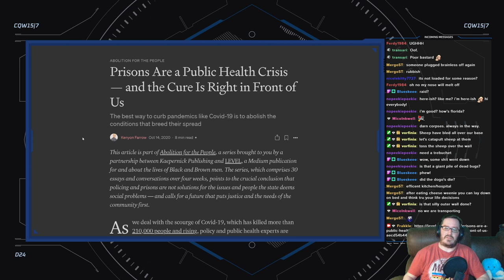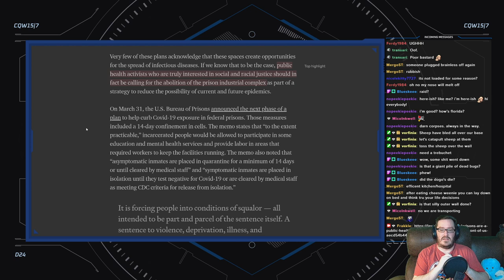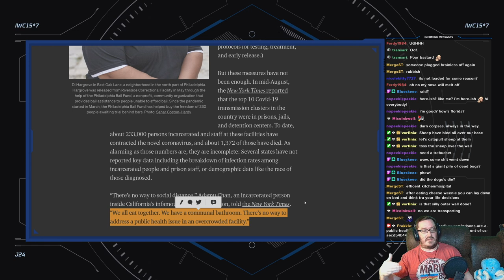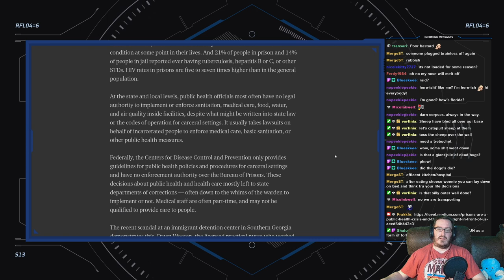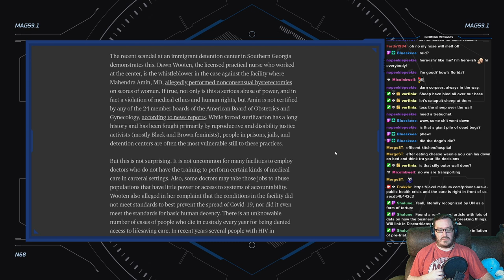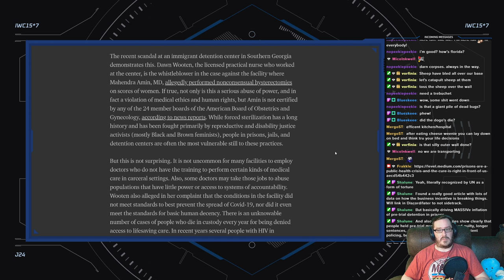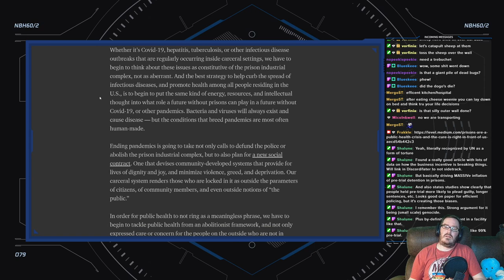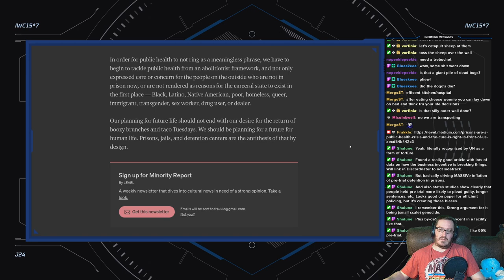Abolition for the People: "The Hidden Pandemic", by Kenyon Farrow (13/30)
Reading and discussing the thirteenth of 30 essays in the &#34;Abolition for the People&#34; series, the case for police abolition and examination of the carceral state.